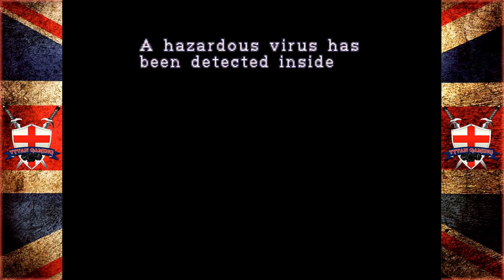Tytan Fails | RE2 Ex Battle Lv3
My PC:
-CPU: AMD Ryzen 3700x
-RAM: 16GB Corsair Vengeance RGB @3600Mhz
-MB: MSI MPG X570 Gaming Pro Carbon WIFI
-GPU: Nvidia GTX 1060 6Gb
-SSD 1: Samsung 860 Evo 250Gb
-SSD 2: Samsung 860 Evo 500Gb
-HDD 1: WD Blue 1Tb
-Case: Corsair Obsidian D500
-Keyboard: Corsair K95 RGB Platinum
-Mouse: Corsair Scimitar RGB
-Mic: Rode MT USB
-Cam: Logitech 920
-Headset: Corsair HS50